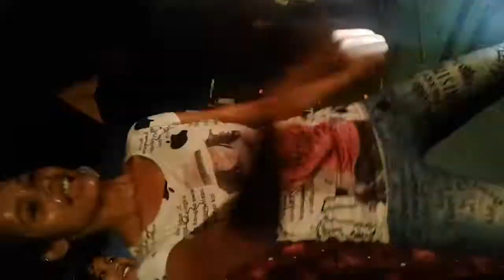Group dance...fata fati masti 😅😃